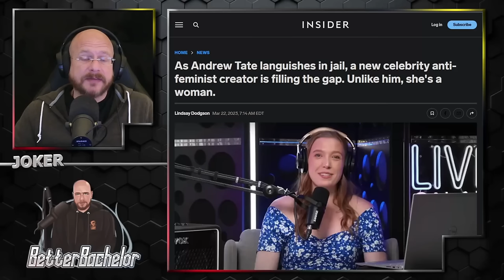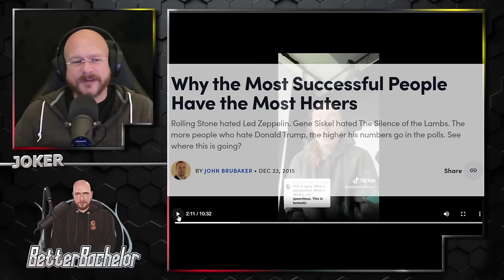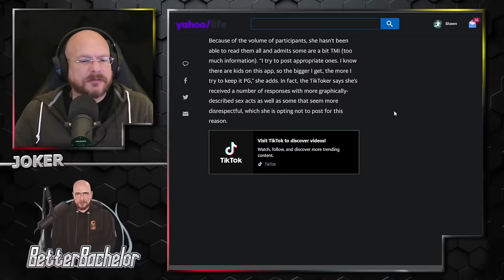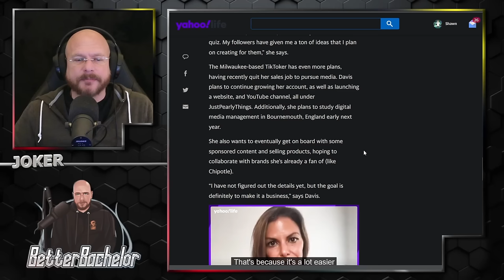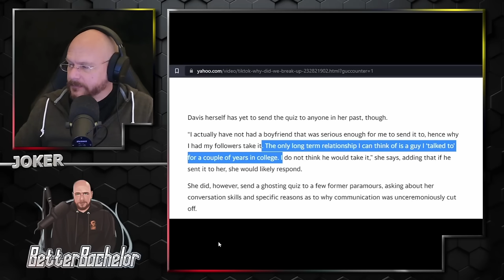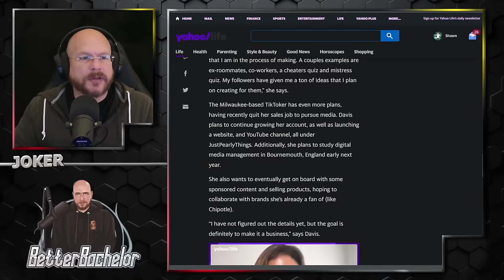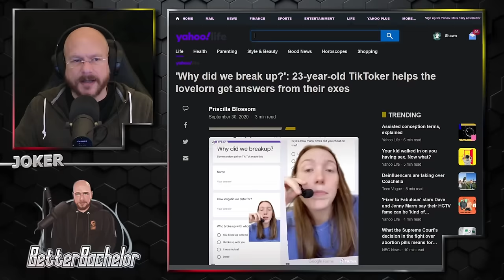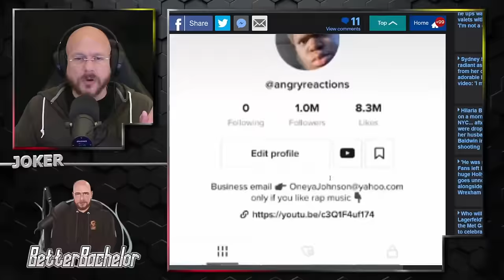We're going deep boys. If male viewers knew this stuff, she'd be done.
The biggest female Manosphere content creator has some serious explaining to do.